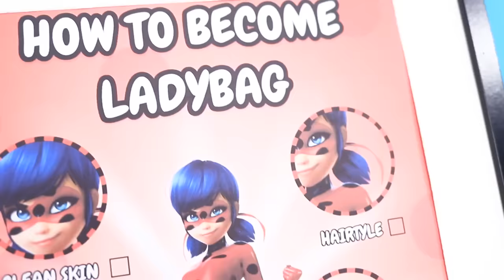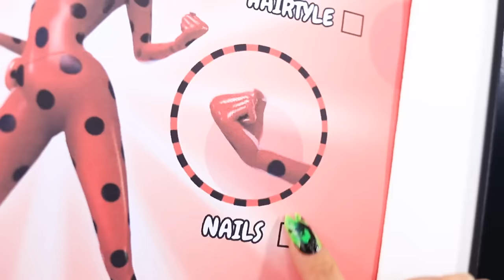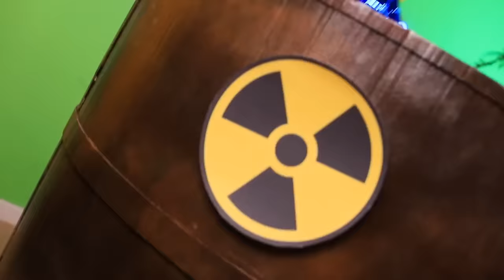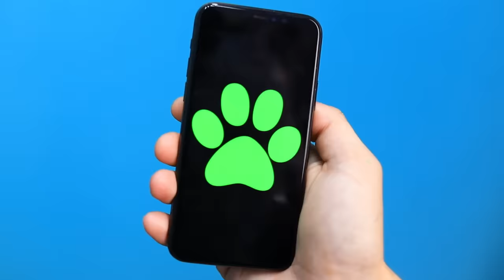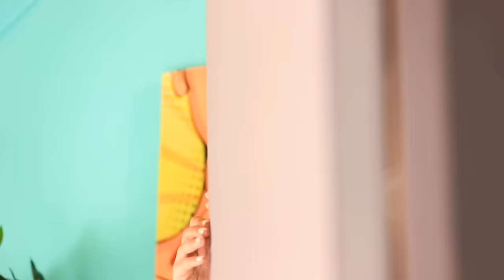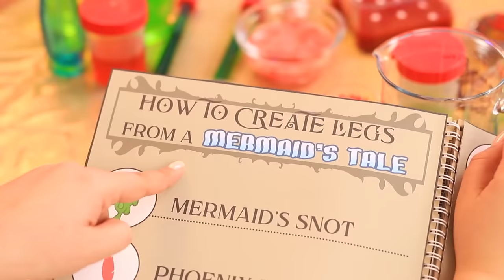From Nerd To Ladybug / What If Gadgets From Tik Tok Were Superheroes!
Nerdy, mousy little Annie always dreamed of becoming a superhero -but reality is often much harsher than fantasy, and for now she has to settle for being the local bullies’ favorite target! Luckily, sometimes dreams do come true, and after she miraculously gets her hands on a Ladybug - themed beauty box, Annie sets out on her path towards a total superheroic makeover! Check out this video to witness a stunning heroic transformation! Annie is going to go from zero to hero in no time at all!